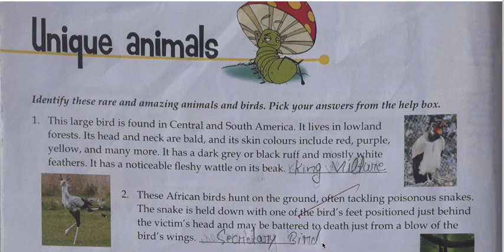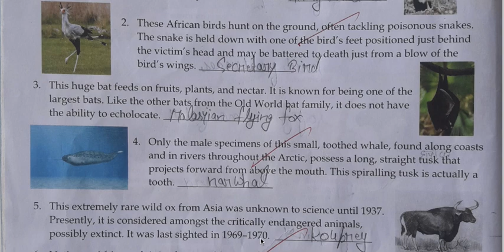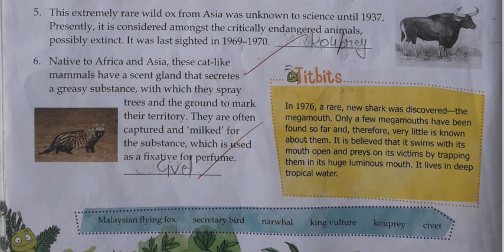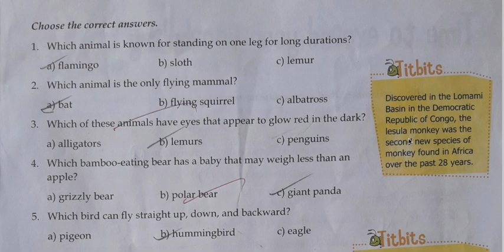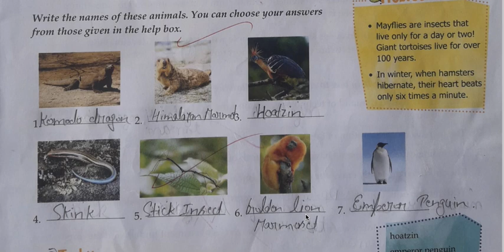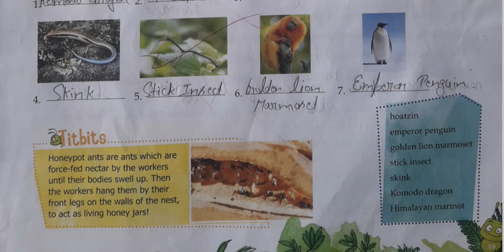RPS_Class 8th (GK) Pg.no- 38-39 (Unique animals) By Deepak Yadav